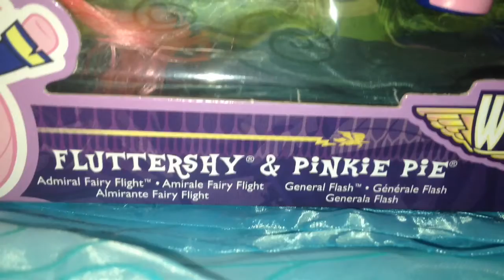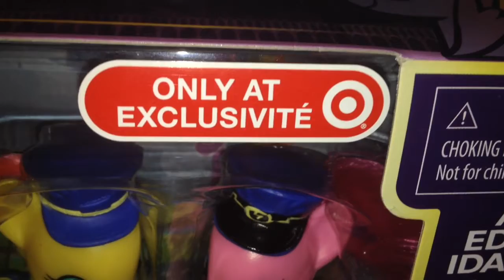MLP FIM: Fluttershy And Pinkie Pie Wonderbolts Dolls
Hello it's Pixiepie101!🙂😀😄😃